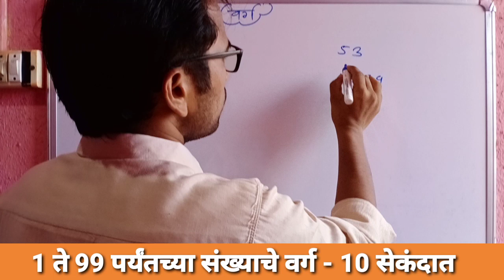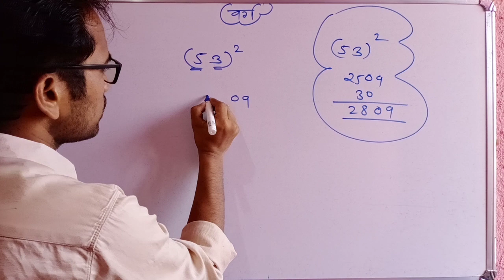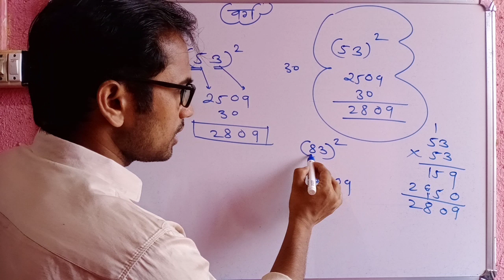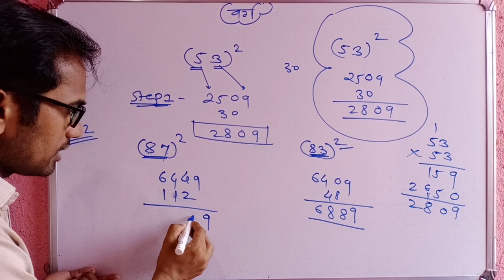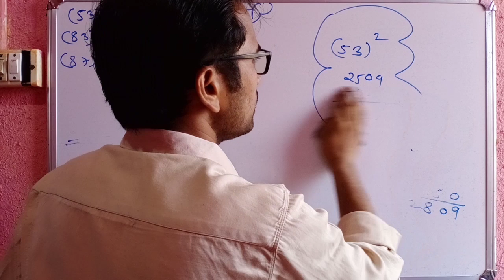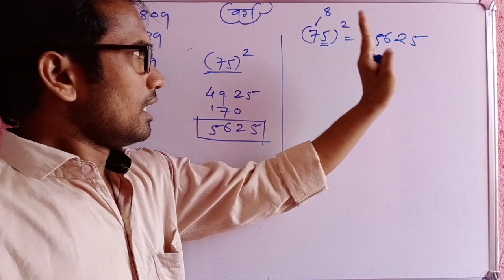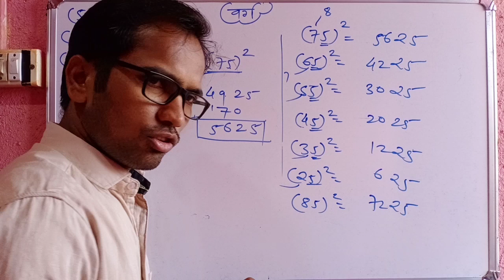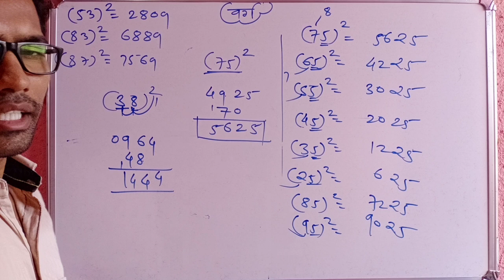1 ते 99 पर्यंत च्या संख्यांचे वर्ग करा फक्त 10 सेकंदात | Square of 1 to 99 in 10 seconds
Square of 1 to 99 in 10 seconds